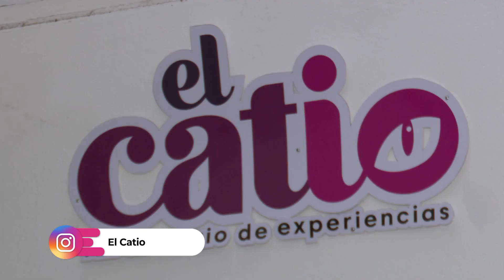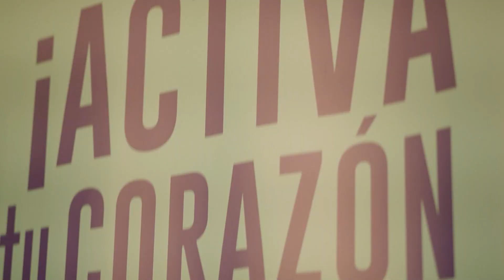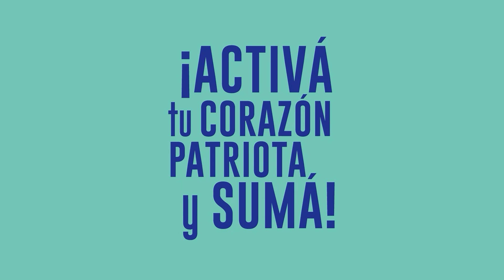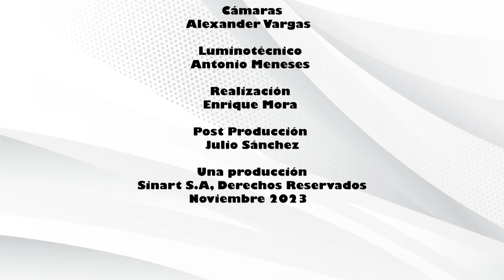Soluciones del Trece - Lunes 27 de noviembre 2023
Hoy en Soluciones del Trece le mostramos como los gatos le pueden ayudar a mejorar su salud mental, además le enseñamos como se preparan los candidatos a las elecciones municipales en temas de innovación y comunicación y le presentamos a una joven madre emprendedora que inicia su negocio de galletas.